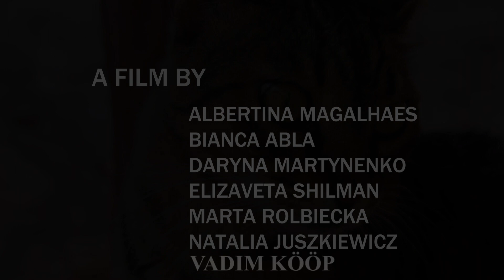YOLO by GO OUT AND LEARN Erasmus+ Youth exchange participants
This video is made by the participants of the Erasmus+ Youth Exchange “Go out and learn”. 14-23 September. Kabak valley, Fethiye, Turkey.

The project is co-funded by Erasmus+ education programme and Latvian National Youth Agency 🇱🇻 organized by NGO UNTU (Latvia), TraciaCreative (Turkey), Live, Love, Create (Czech Republic), Progress Center (ESTONIA), NGO Logos (Poland), AFR (France).